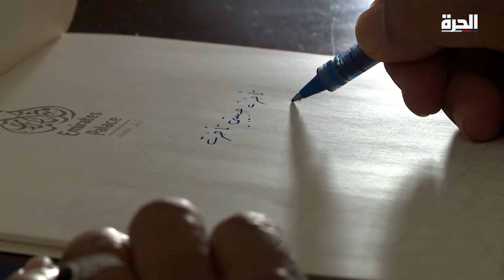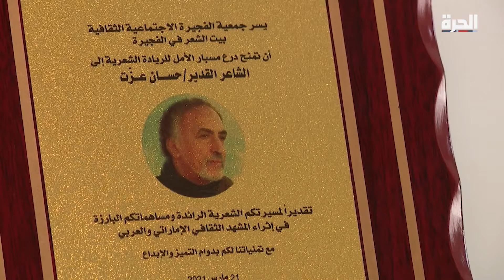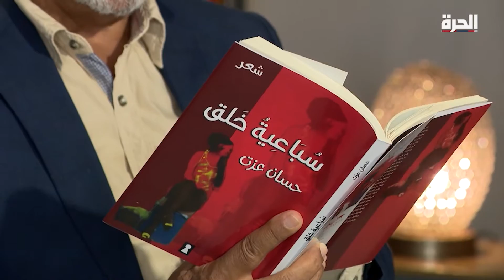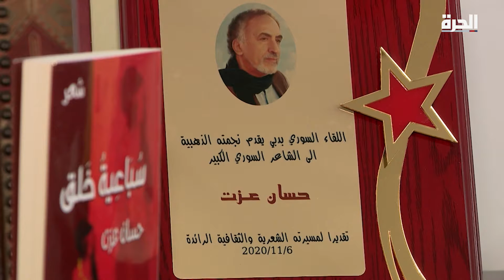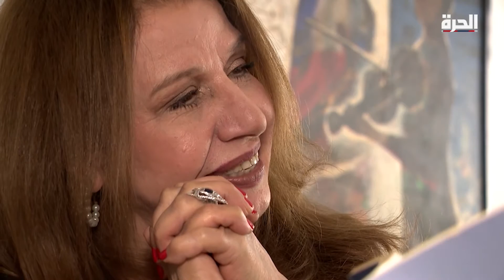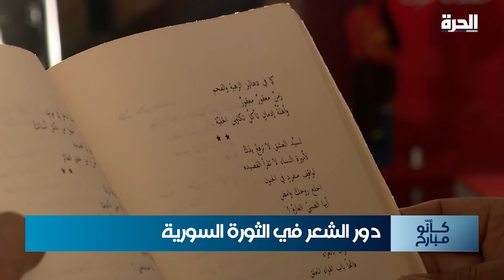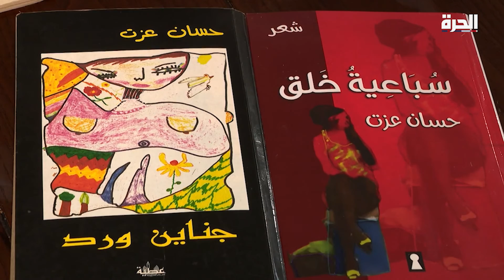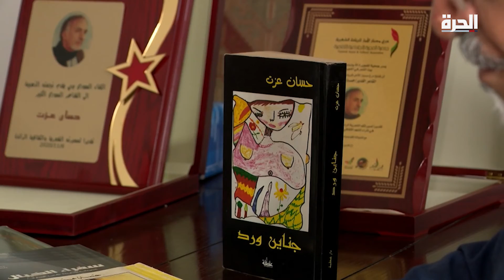الحكي سوري - حسان عزّت.. الشعر في مواجهة النظام السوري